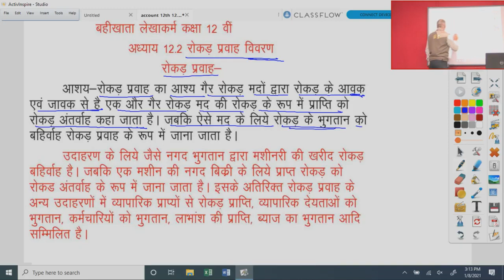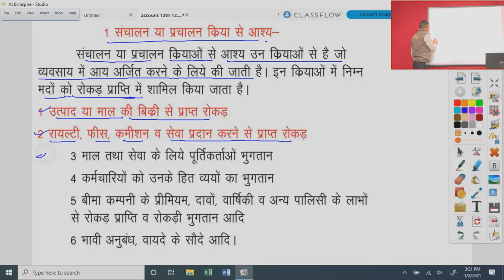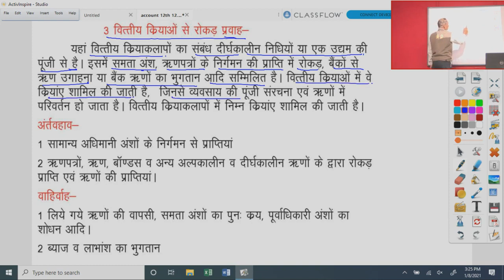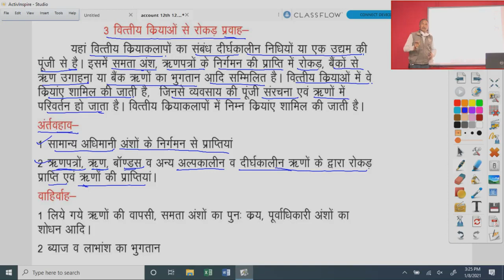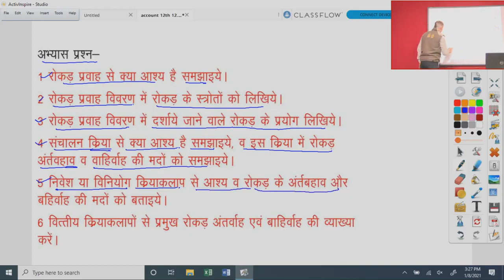कक्षा 12 बहीखाता, अध्याय 12.2 रोकड़ प्रवाह विवरण